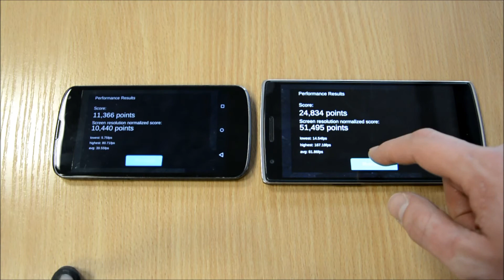Nexus 4 vs One Plus One - GPUBench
Comparision of Nexus 4(Android 5.0.1) and One Plus One. Test platform GPUBench. Both phones was normally used every day.

Score:
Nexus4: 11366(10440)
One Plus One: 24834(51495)